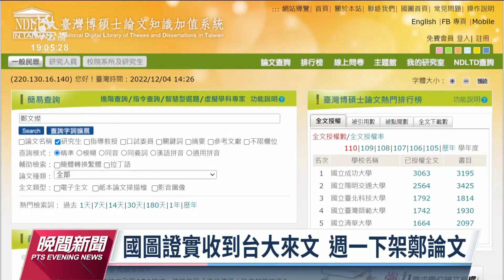綠委點名陳明通道歉辭職 蘇揆：學術問題交學術機關處理｜20221204 公視晚間新聞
論文抄襲連環爆，在政壇餘波盪漾，民進黨立委許智傑直接點名林智堅與鄭文燦碩士的論文指導教授、國安局長陳明通，建議他可以考慮先道歉辭職。對此，行政院長蘇貞昌回應，學術問題就交由學術機關，依程序來處理。